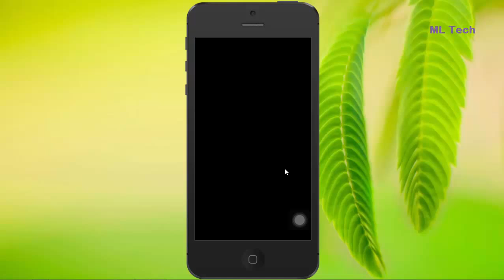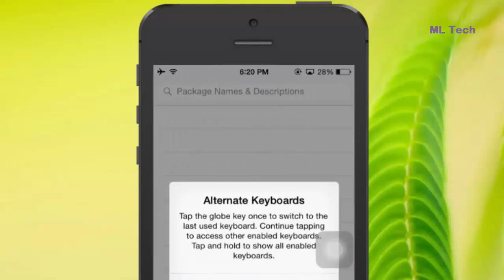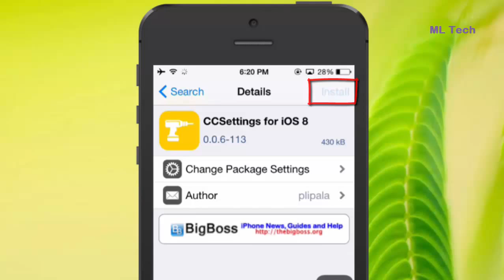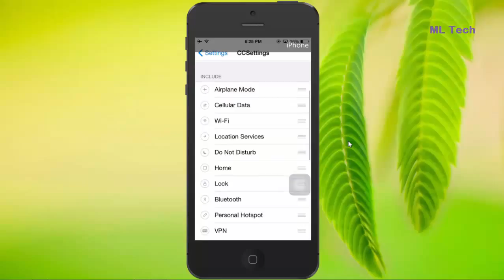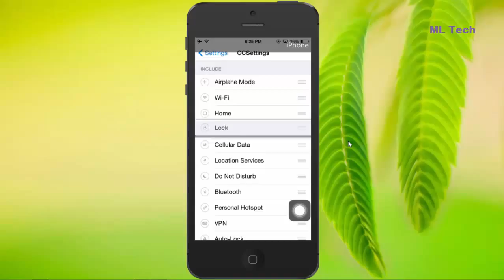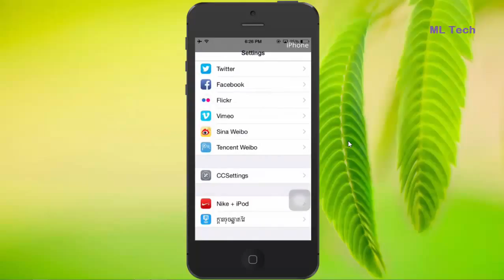How to install CCSetting on iOS 7.x.x, 8.x.x || របៀបតម្លើង និង​ស្ដាយ​ CCSetting នៅលើ iPhone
Hi,
Today I'll show you how to install CCSetting on iOS 7.x.x and 8.x.x for iPhone.